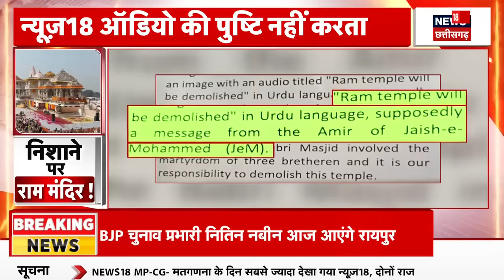Ayodhya Ram Mandir Threat | राम मंदिर को मिली बम से उड़ाने की धमकी | Breaking News | Top News